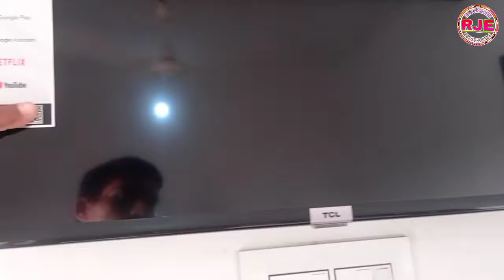TV Stand Fitting | Tv Stand Kaise Lagaye | Led Tv Me Stand Kaise Lagaye | Tv Stand Ideas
is video me led tv ka wall mount stand lagana sikhaya gaya hain aur iski proper fitting karana bataya hain.